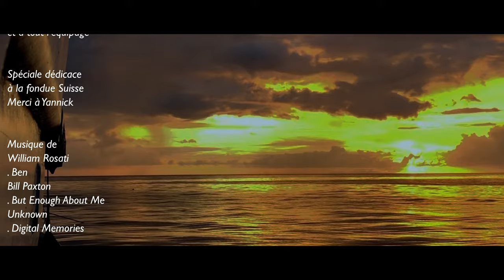Dive in the Southern Atolls of the Maldives - Plongées aux Maldives, les atolls du Sud - Showreel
🇺🇸 Liveaboard Diving Trip on the Ocean One from the 'Amis des Maldives' in the southern Atolls. Encounter with a huge Wall of Sharks, night dive with Whale Sharks, and many other.
🇫🇷 Croisière plongée sur l'Océan One des Amis des Maldives, dans les Atolls du Sud. Rencontre avec un magnifique mur de requins, plongée de nuit avec le Requin Baleine, murènes rubans, poisson feuille, et plein de belles rencontres sous marine.

Caméra : Panasonic GH5
Lens : Olympus 7-14 PRO 2.8
Housing : Nauticam
Croisière plongée aux Maldives effectuée sur le bateau Ocean One des amis des maldives via Ultramarina :
00:00 Intro
00:20 Récif, Carangues, Requins
01:00 Mur de Requins
01:20 Ocean One
01:40 Requins Baleine & Mobulas
03:10 Dhoni
03:26 Récif Suite
04:10 Poissons Clown & Anémones
04:34 Poisson Feuille et Murènes Ruban
05:30 Stevan la 1000ème
06:18 Générique